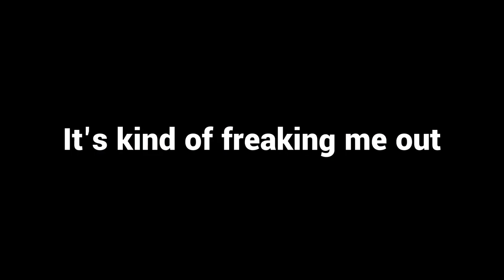Head In a Bucket: The Horrible Fate of Shad Thyrion | True Crime Documentary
When a woman awakes in the middle of the night and notices a light on in her basement, she goes down to investigate and makes a discovery that sounds like something from a horror movie. Somebody has decapitated her son and placed his head in a bucket. Officers quickly arrive to the house and are confronted by a crime scene unlike any they have ever seen before.